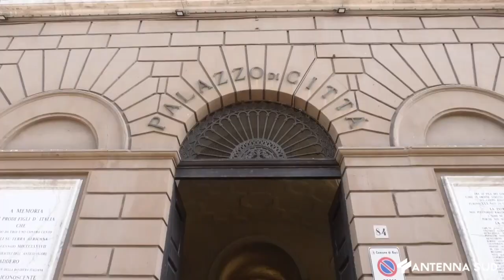27 FEBBRAIO 2024 - PRIMARIE BARI, LAFORGIA SFERZA IL CENTROSINISTRA